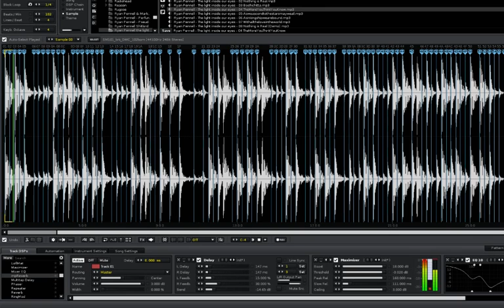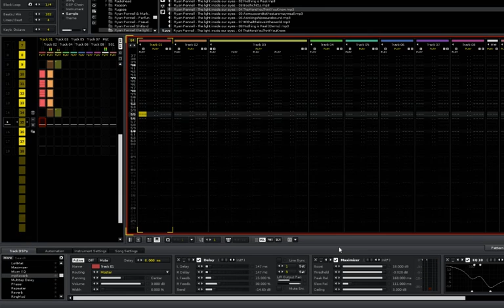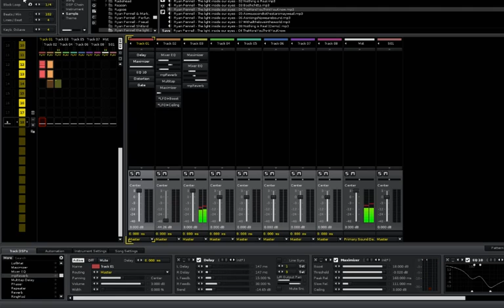More_Letting_Go